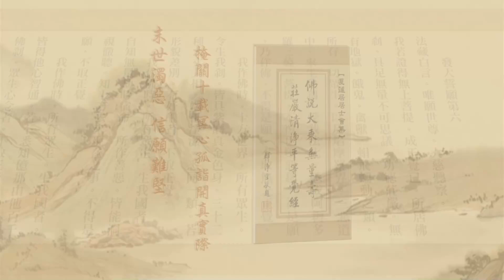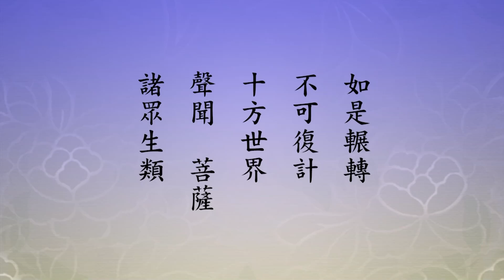Tịnh Độ Đại Kinh Giải Diễn Nghĩa, tập 452 (HD) | Hết Thảy Chúng Sanh Với Mình Là Một Thể